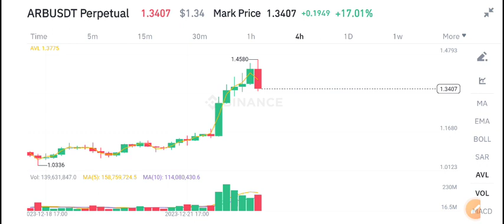Arbitrum ARB News Today! ARB Coin Price Prediction